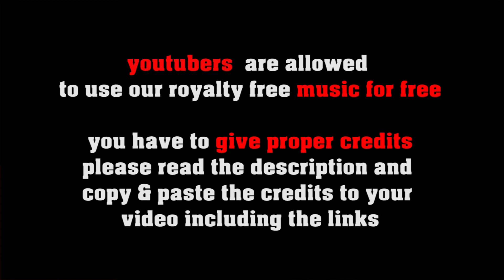Agent Blue retro music